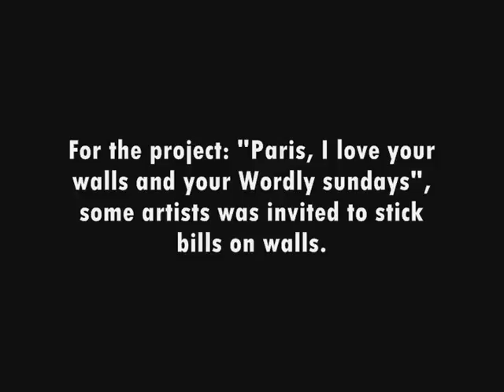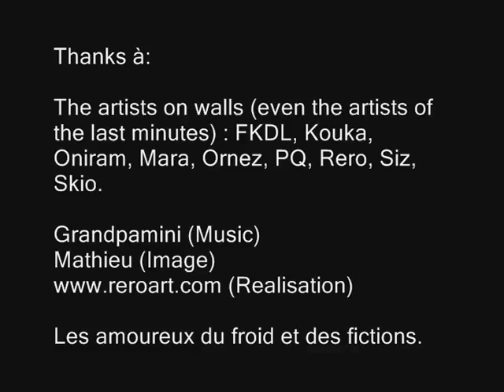Rue_stick #1 : Wild exhibition in Paris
Street art exhibition. Rue-stick First preview on street in Paris with Kouka, Skio, Mara, Ornez, Oniram, Rero, and guests. Music by Grandpamini